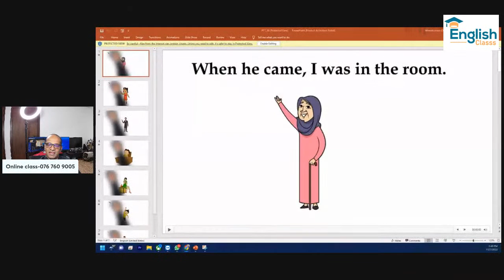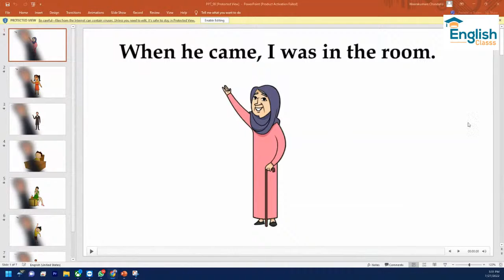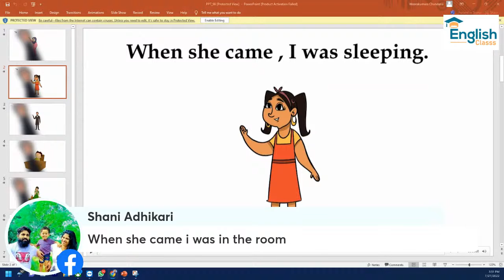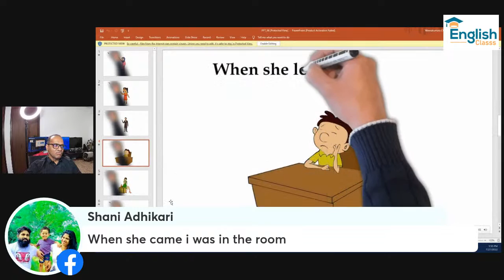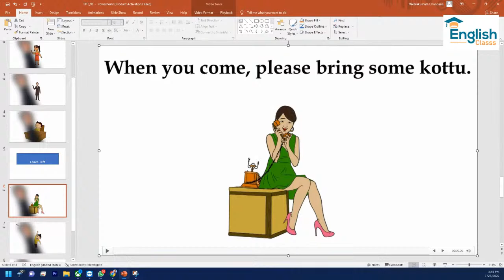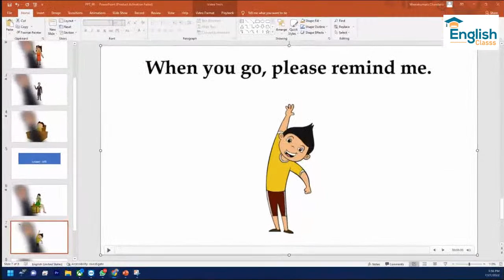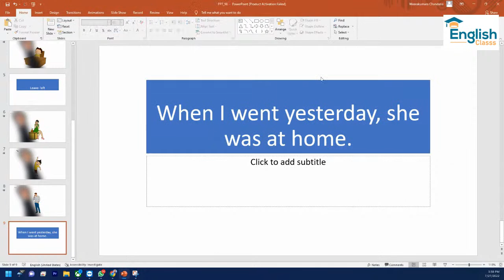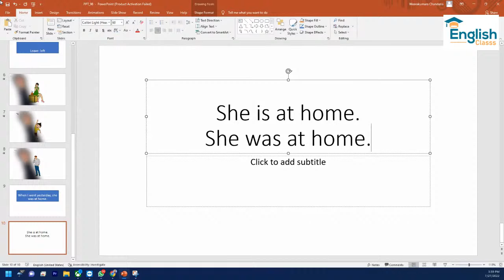When with two past ideas#Simple IELTS lessons#Sakvithi Ranasinghe#English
සක්විති සර්ගෙ Online ඉංග්‍රීසි පංතියේ නොමිලේ සම්මන්ත්‍රණයට සම්බන්ද විමට පහත Link එක Click කරන්න 👇
සක්විති රණසිංහ සර්ගේ Online ඉංග්‍රීසි පංතියේ අද දවසට පමණක් වලංගු විශේෂ ශිෂ්‍යත්වය මාස 6ටම (සම්පූර්ණ පාඨමාලා ගාස්තුව) Online පන්තිය රු. 1000/= පමණයි.

ඔබ පංතියට සම්බන්ධ වීම සඳහා මුදල් ගෙවිය යුතු ගිණුම් තොරතුරු👇
A R M I P Ranasinghe
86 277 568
BOC
Kaduwela

A R M S Weerakumara
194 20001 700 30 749
People's Bank
Kolonnawa

A R M C Weerakumara
Sampath Bank
Wellampitiya

Commercial Bank
Kolonnawa

This is an English learning video for beginners and advanced students created by Sakvithi Ranasinghe who has been a famous English teacher in Sri Lanka.